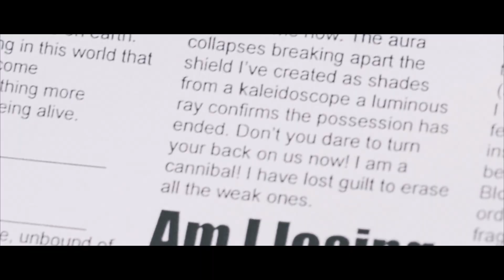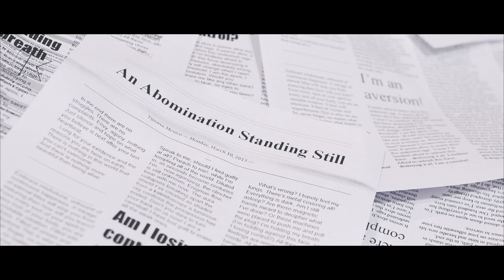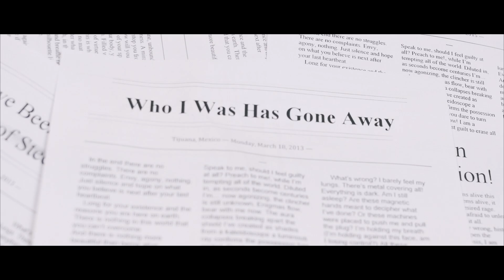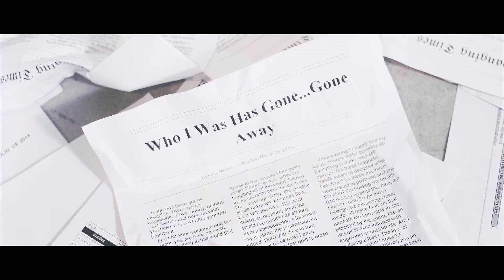Cardio Kazan - "Asphyxiation Phenomena" A BlankTV World Premiere!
- Cardio Kazan - "Asphyxiation Phenomena" - Like this video? Come see thousands more at the Net's largest, uncensored, completely d.i.y. music video site, BlankTV.com! We've got News, Games, Contests and the stuff that we can't show on YouTube!

Cardio Kazan - "Asphyxiation Phenomena" Sombrero Negro Records - A BlankTV World Premiere!

Artist city, country: MEXICO

Artist Biography: The band is composed by musicians from both sides of the border, San Diego/Tijuana, which has allowed their music to reach a greater audience. The band was formed in 2009 and the following year released their first EP entitled, “Maybe This Will Start the Fire”, which set the sound and style that Cardio Kazan was striving for. The different influences that vary from Hardcore to Pop were captured in the essence of this EP. In 2011, the band released their second EP, 'Ultraviolet Suspension', which shows a more aggressive sound, yet melodic and complex. “Ultraviolet Suspension”, also allowed the band to ventured into their first tour.
Cardio Kazan has been able to establish themselves as a prominent talent in the local scene capturing the attention of audiences not familiar to this music genre. 'The Baralax' is the band's first length album, which offers a more complex and technical music, but keeping their original sound as the foundation of this album.

About The Video: Black Drop Productions Presents :

"Asphyxiation Phenomena" featuring Ronnie Winter (The Red Jumpsuit Apparatus).

This is the third single off our new album, 'TheBaralax"!

Song Lyrics:
What’s wrong?
I barely feel my lungs
There’s metal covering all!
Everything’s dark am I still asleep?

Are this magnetic hands
Meant to decipher what I’ve done?
Or these machines were placed to push me and pull the plug?

I’m holding my breath
(I’m holding against this face am I losing control?)

All these feelings are remaining closer inside
All these feelings that beneath me burn slow inside

Blocked!
By the coma like an ordeal of mind
Induced with fragments from another life

Am I enduring a loss?
A loss of someone I don’t know?
(I stretched to the mirror)
(I’m an aversion!)

My hands have been changed for ones of steel
An abomination standing still
Who I was has gone away
[x2]

Who I was has gone… gone away

Away!!!
Has gone away!
Gone away!
Has gone away!

I’m an aversion!